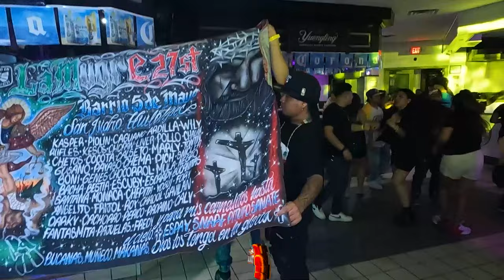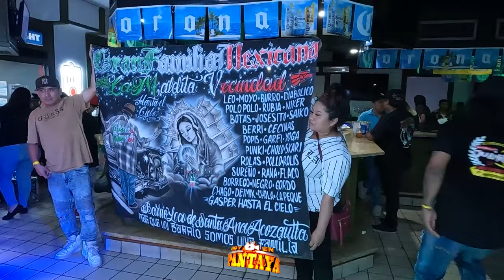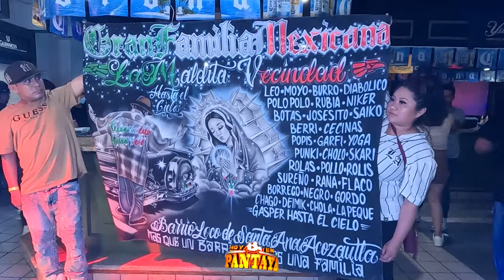LA NUEVAS GUITARRAS DEL GRUPO JUJUY CON WEPA 2024 EN VIVO PANCHO MTZ SONIDO CHAMBAO NY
GUITARRA TRAS GUITARRA 💃🎶 ESTRENO WEPA 2024 SALON FINNIGANS BAR LAKEWOOD NJ